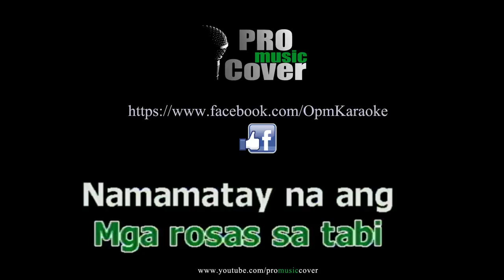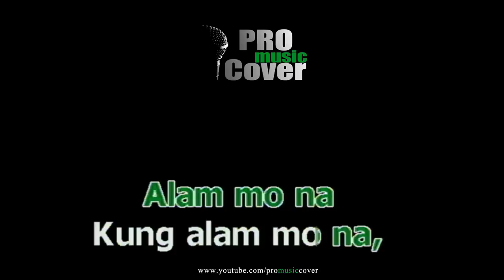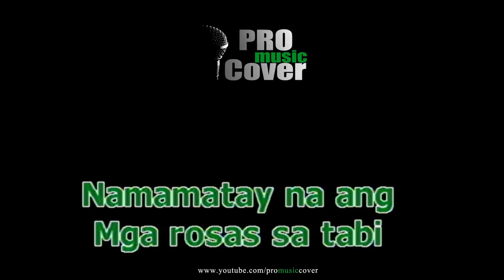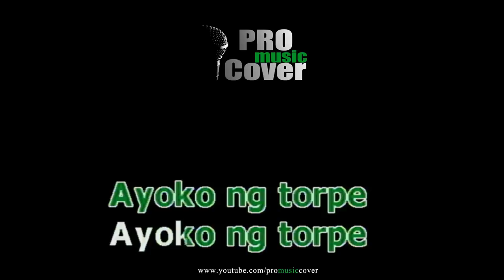Torpe - Barbie Almabis (KARAOKE)